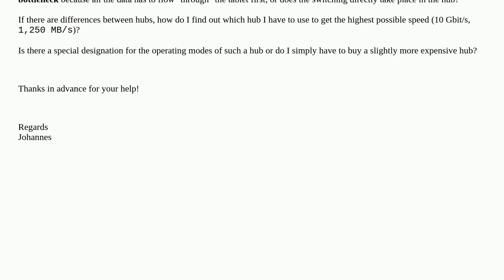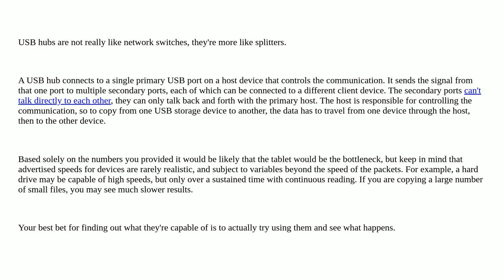Does the host USB speed affect data transfer between two external ports on USB hubs?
A special thanks goes out to the awesome community

  usb-hub file-transfer usb